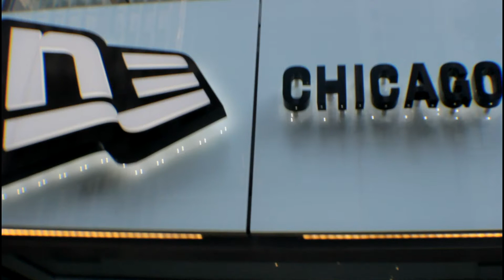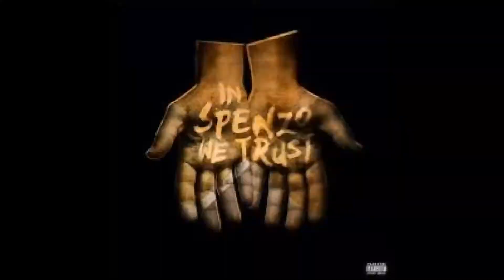'In Spenzo We Trust' Release Party | Directed by LXAP Productions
Shot by LxapProductions

Directed by LXAP Productions
AintUSpenzo